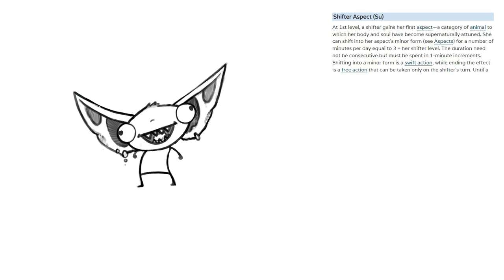Why you should Play Shifter | Playable Race | Eberron | Dnd 5e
Comment any great wear creature stories or ideas you have down below.

Shifters in Dungeons and Dragons could take some advice from the Pathfinder playbook and look into including class levels or racial heritages for the Shifters Race from Eberrons Shifter race.